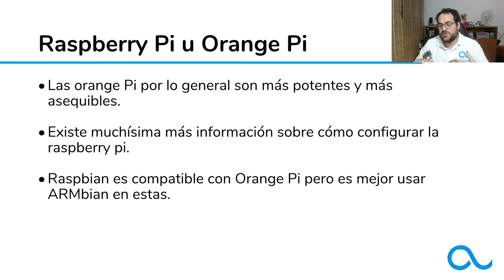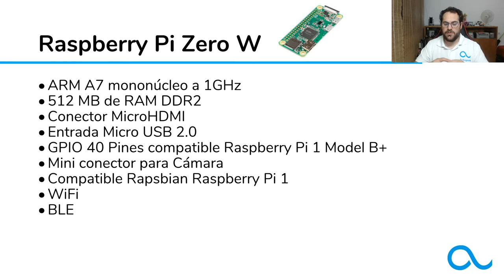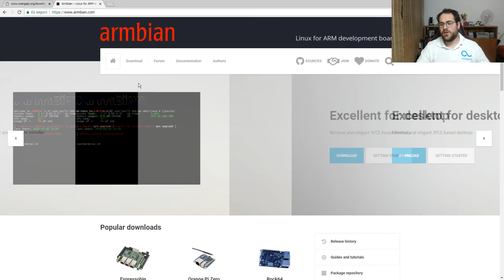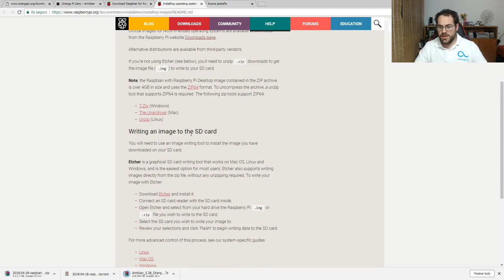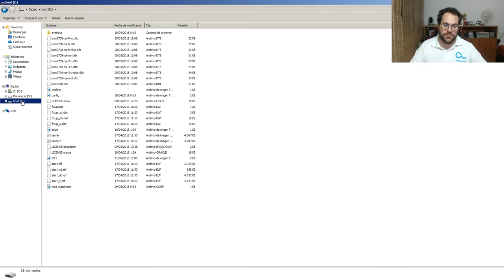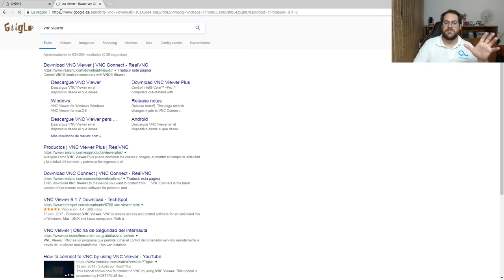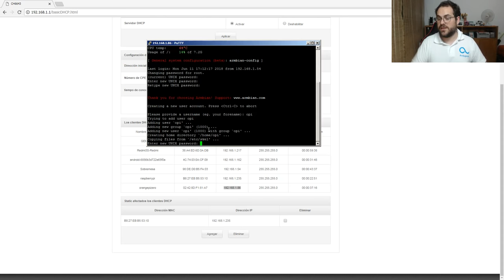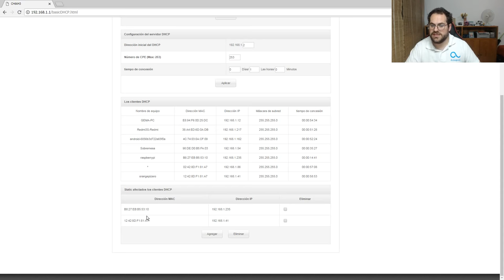Raspberry Pi Zero W Vs Orange Pi Zero W - Ardugeek - Puesta en marcha de ambas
En este video vamos a ver la diferencia entre raspberry pi y orange pi. Nos vamos a centrar en las versiones más básicas, la "Orangi Pi Zero 512" y la "Raspberry Pi Zero W", dos módelos con precios similares.

Para tener mas información de las placas entre en las web oficiales

Para configurar el wifi de la raspberry pi y el SSH descarge los archivos: